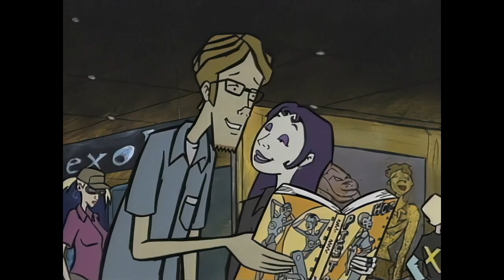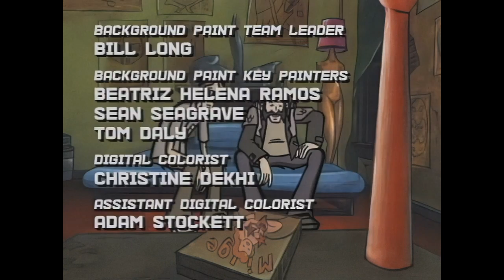MTV Downtown - Episode 5 "The Con"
Downtown is an American animated series and sitcom created by Chris Prynoski and aired on MTV.

The show follows a diverse and multiracial cast of teenagers who live in an urban area of New York City, and presents their everyday lives. The series is based on interviews with real people.